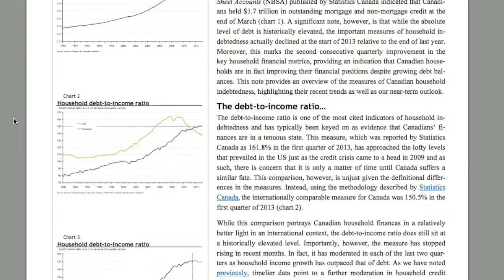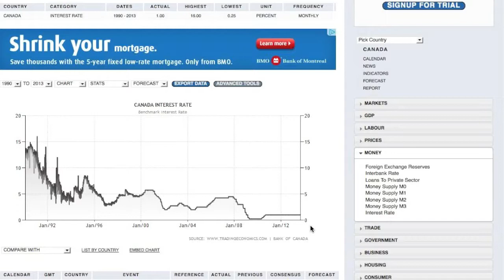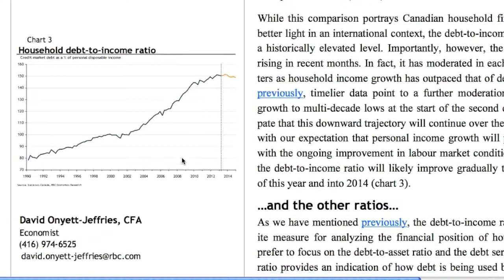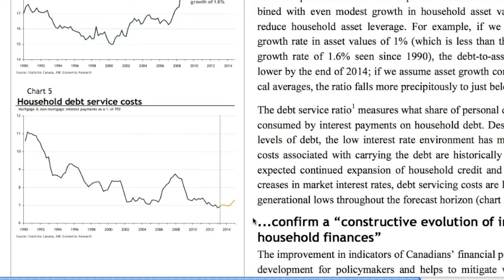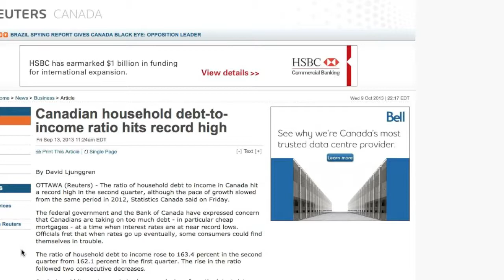Monetary Policy Perpetuates Cycle Of Poverty (Reply to SilverFish VT)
Do you have coin roll hunting questions?

In this video I try to describe how our current monetary policy has the unintended consequence of driving individuals into more and more debt, which is a catalyst for pushing them into poverty. Thank you to SilverFish for the video idea. I would love to hear all of your positions as well.